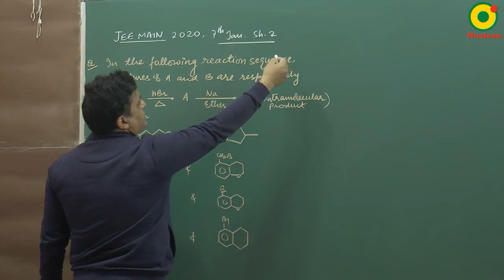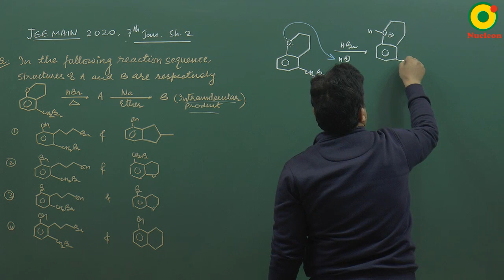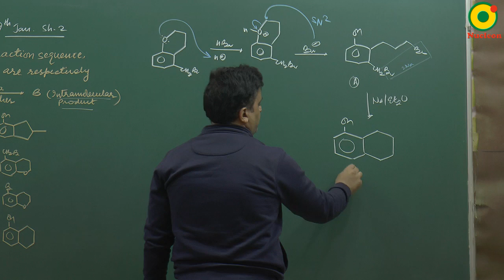IIT JEE Chemistry JEE MAIN 2020 (7 Jan S2) Question 2 Problem Solving By VKP Sir M.Sc. IIT BHU